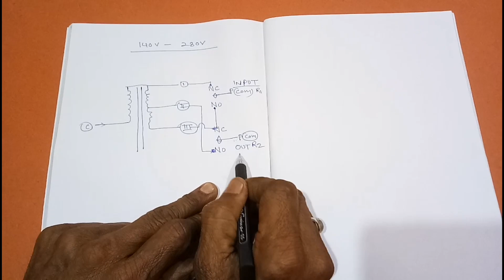140V To 280V Automatic Stabilizer Relay Connection Easy At Home. YT- 132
140V To 280V Automatic Stabilizer Relay Connection Easy At Home.